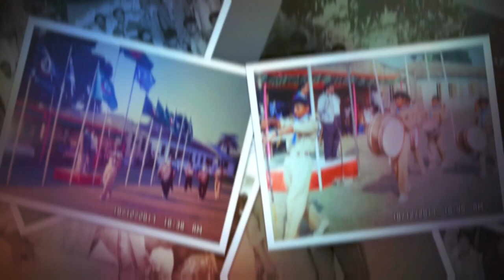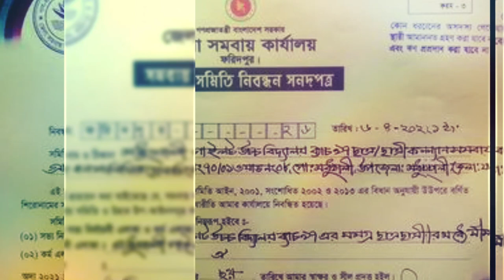Batch 97 Madhukhali Pilot High School. Faridpur